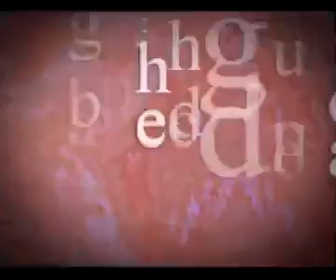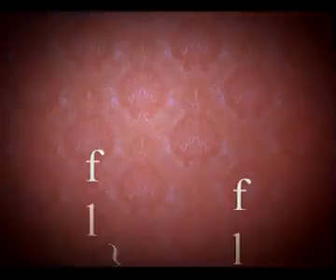Mano a Mano entrevista a Fernando Morán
Mano a Mano, programa de entrevistas con la conducción de Héctor Roldán